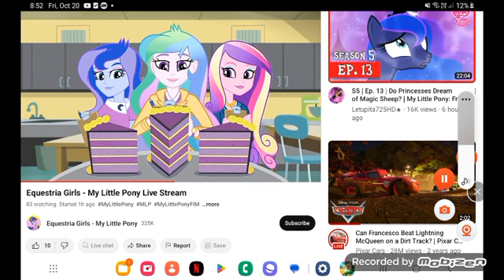December 31, 2023